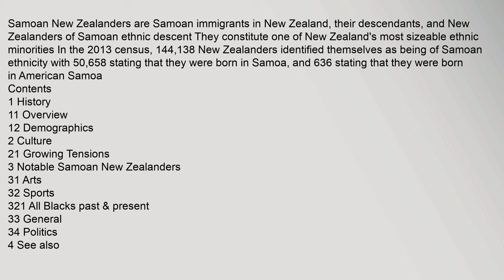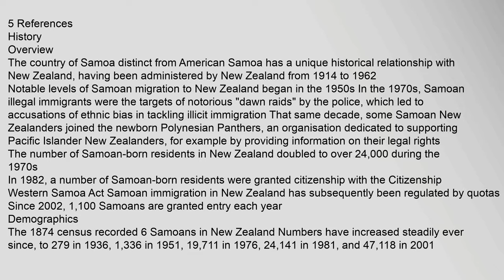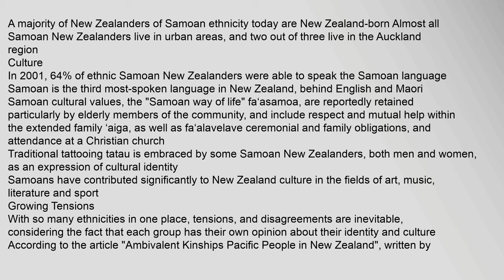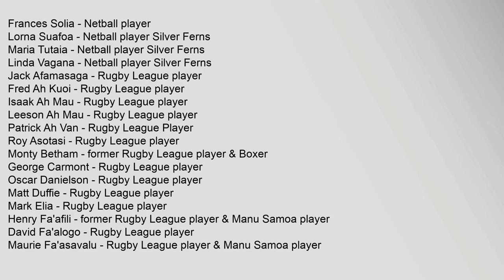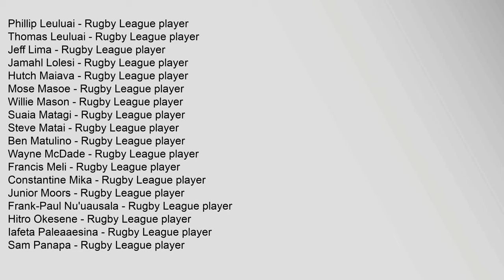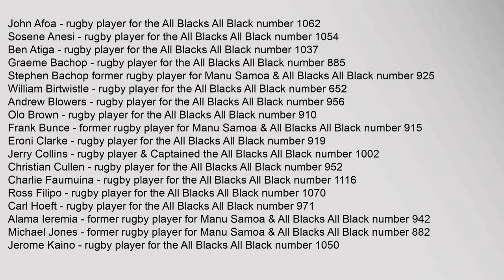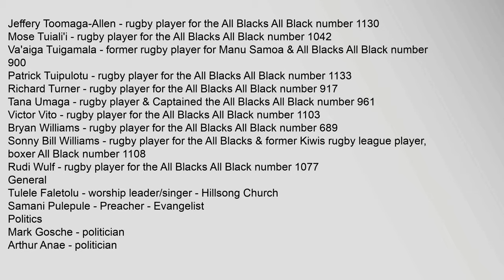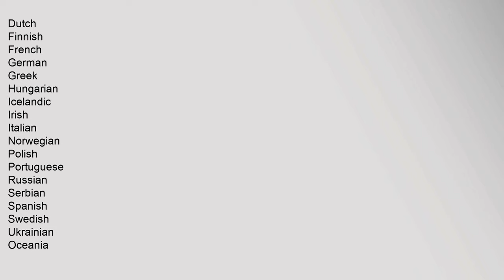Samoan New Zealanders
Contents
1,History
11,Overview
12,Demographics
2,Culture
21,Growing,Tensions
3,Notable,Samoan,New,Zealanders
31,Arts
32,Sports
321,All,Blacks,past,&,present
33,General
34,Politics
4,See,also
5,References
History
Overview